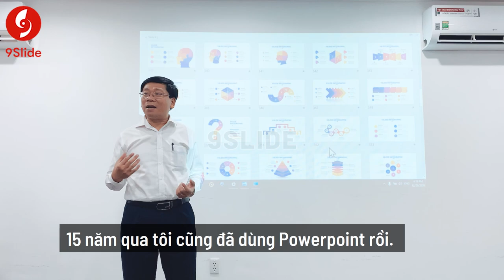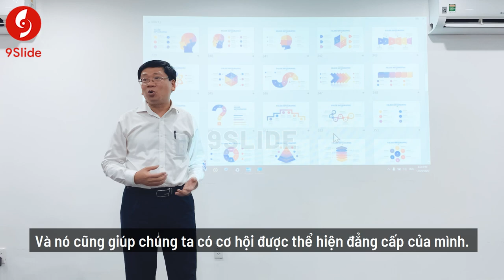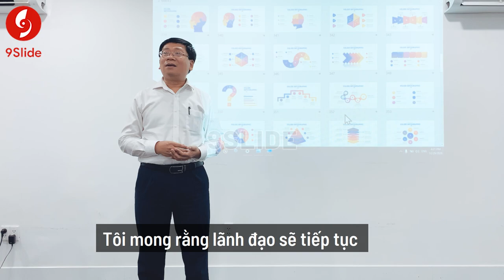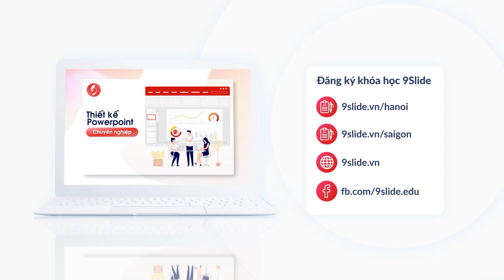Giám đốc Đào tạo VietBank chia sẻ cảm nhận về Khóa học Powerpoint cho Doanh nghiệp của 9Slide.com